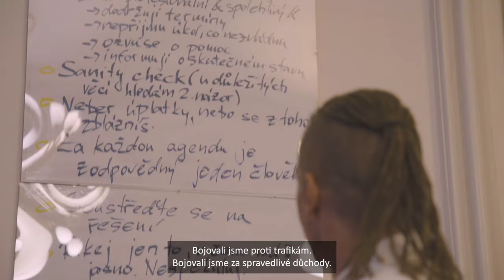Poslední vzkaz před volbami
Ivan má pro vás poslední vzkaz před volbami. Moc vám děkujeme za vaši důvěru a podporu.